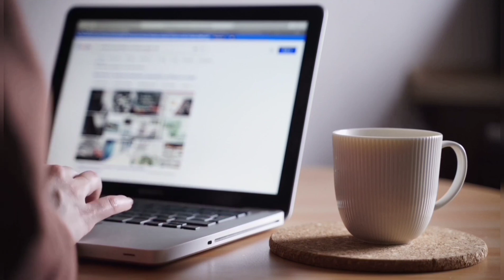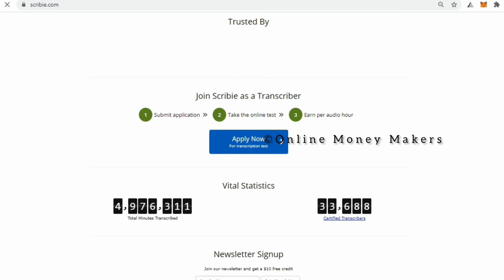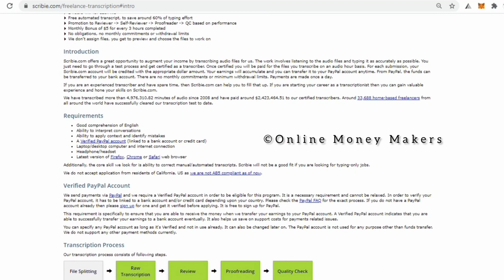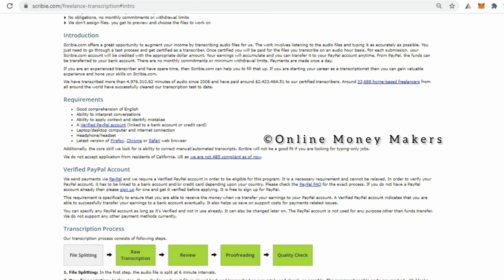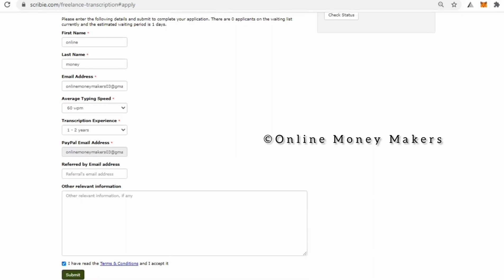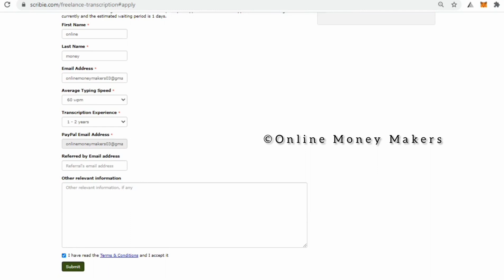Typing Job From Home | Part Time Jobs For Freshers | Anyone Can Apply